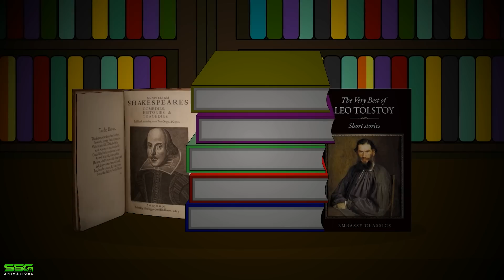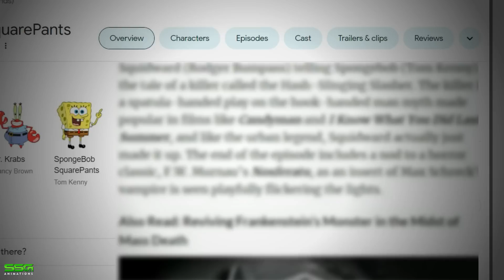3 True Dark Cartoon Conspiracies Horror Stories Animated @SSGAnimations ​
Get ready to experience three bone-chilling tales in 'True Dark Cartoon Horror Stories Animated.' These animated narratives will make you question everything you thought you knew about your favorite childhood cartoons. As you watch, you'll find yourself entangled in mysteries, confronted with horrors, and forced to confront the sinister secrets hidden behind the colorful facade of these beloved animated characters. Are you brave enough to watch and uncover the true darkness that lurks within?

Be sure to enjoy the experience and consider leaving a like to show your appreciation.

Horror Stories Animated | Scary Stories | Horror Story | Scary Stories Animated | Horror Animation